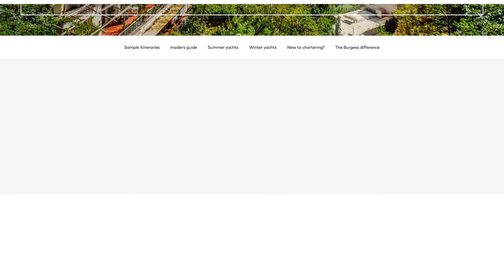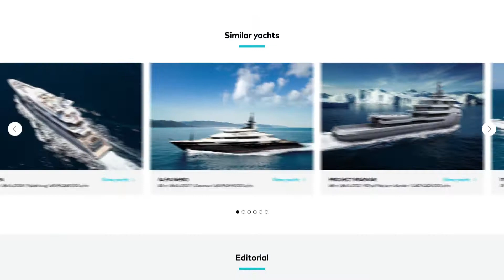Introducing Burgess Yachts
Working closely with their global team, the superyacht specialists now have a digital presence that matches their first-class service.